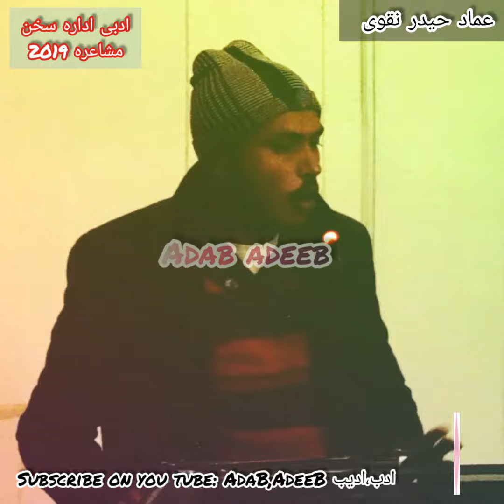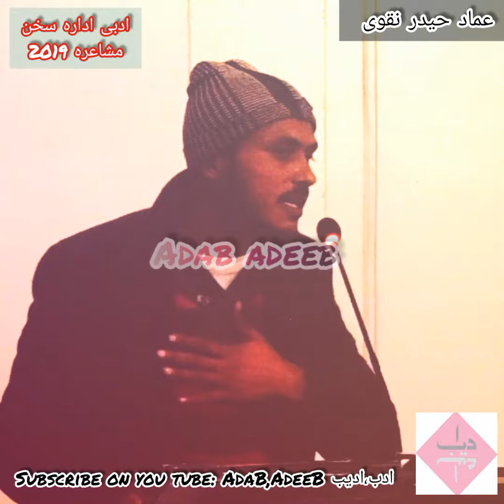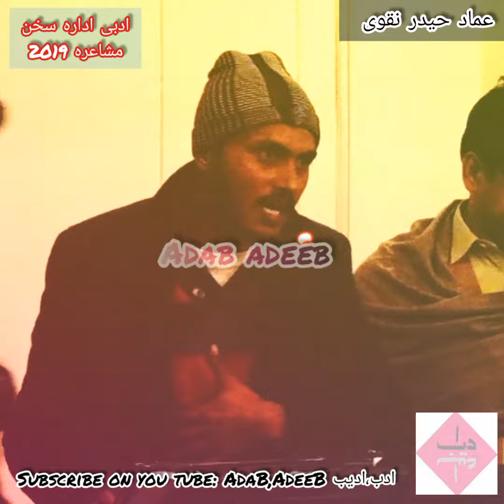adab adeeb ادب، ادیب | Hmmad hadir Naqvi Poetry | Nasl e No Mushaira adabi Idara e Sukhan 2019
معیاری شاعری کے لیے ہمارا  چینل پر سبسکرائب کیجیۓ
فیس بک پیج کو لائیک کیجیے
اور انسٹاگرام پر فالو کیجیۓ
لنک نیچے دیے گئے ہیں:
ہمارا چینل پر کلامِ شاعر بزبانِ شاعر ہوتا ہے